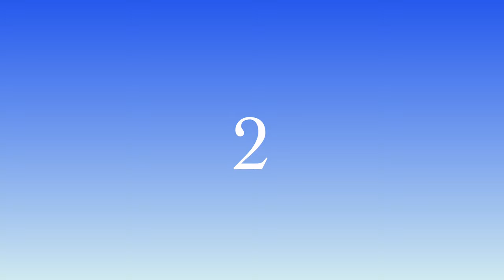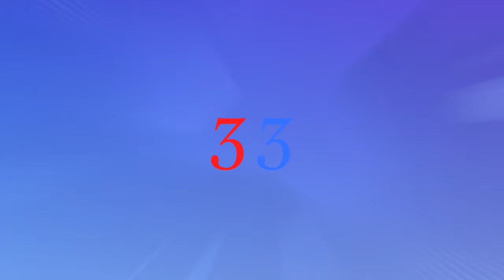Top 5 Gradient Liquid Shapes Looped Animation Video Backgrounds 4K UHD Free Download Files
Top 5 Gradient Liquid  Shapes Looped Animation Video Backgrounds 4K UHD  Free

You can use this video footage in your videos and streams but you must include this video or channel link in your video or stream description.

Quality Motion Graphics Footages Backgrounds.
 EXCLUSIVE and ORIGINAL content.

Support Video Magix by sharing our videos with your friends ...